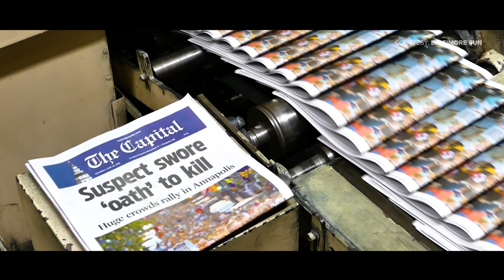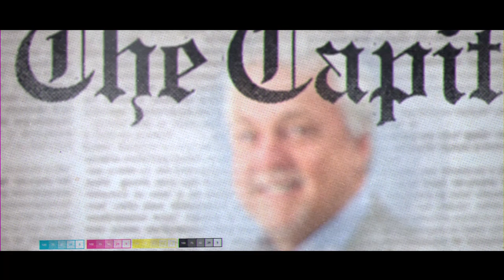Survived By - Part 1 The Capital Gazette Shooting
On June 28th, 2018 - Wendi Winters, John McNamara, Rob Hiaasen, Gerald Fischman and Rebecca Smith were working in the offices of the Annapolis Capital Gazette. At 2:33pm a gunman walked through the door and ended those 5 innocent lives. You've heard this story. Survived By is the story of what happened after, the families left behind to pick up the pieces.